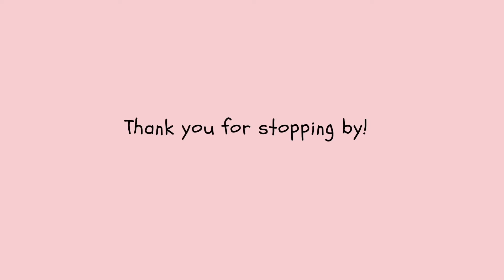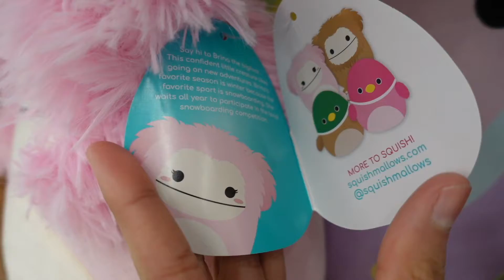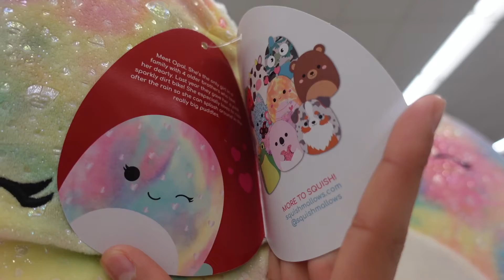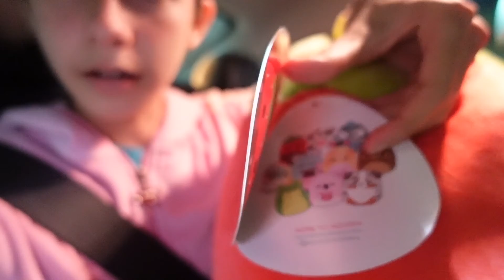LATE NIGHT SQUISHMALLOW HUNT! NEW SQUADS?! WOW..